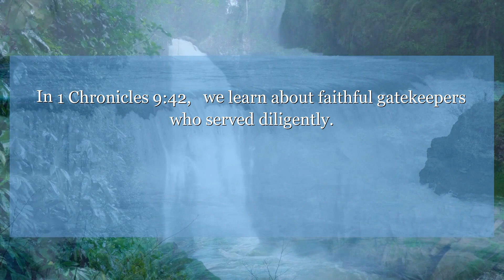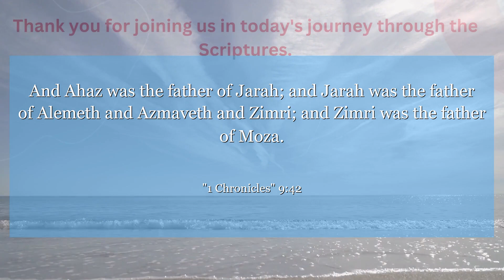1 Chronicles 9:42 And Ahaz was the father of Jarah; and Jarah was the father of Alemeth and Azmaveth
In 1 Chronicles 9:42, we learn about faithful gatekeepers who served diligently. This verse reminds us that even in the smallest tasks, our dedication is seen and valued. Let us be inspired to serve with excellence and integrity in all that we do.